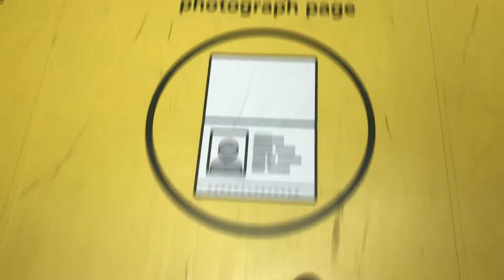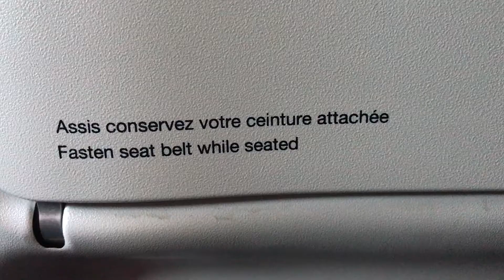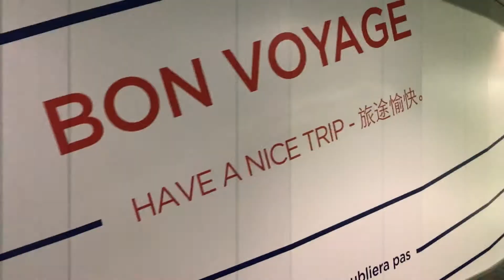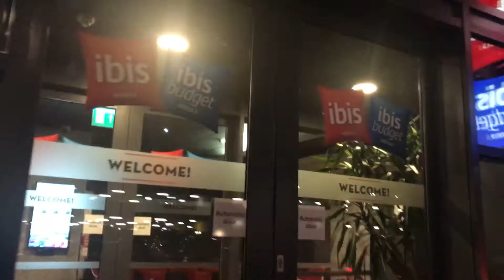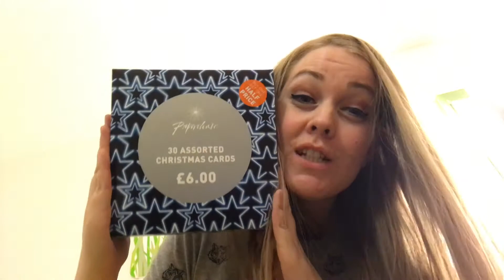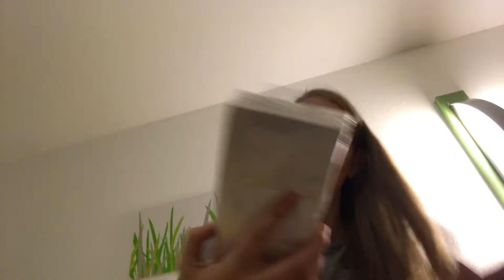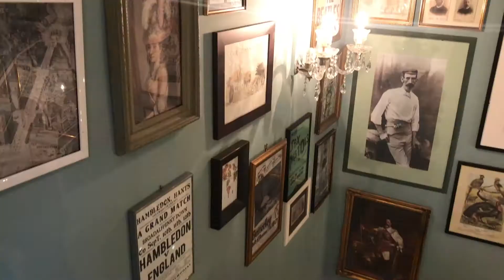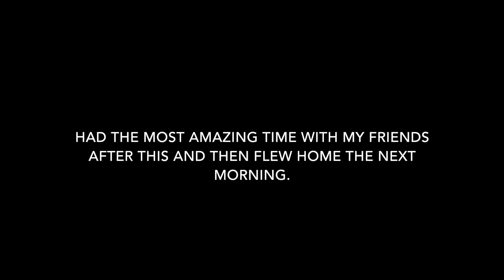Cancelled flights, uni friends and a gig! | Weekend Vlog #8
I had a long weekend traveling to Birmingham to see my friends from uni!